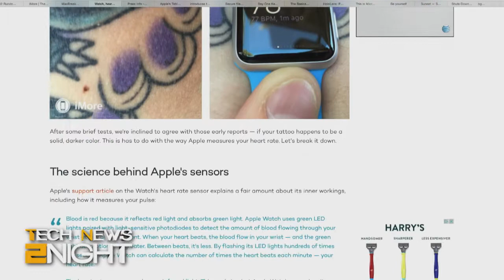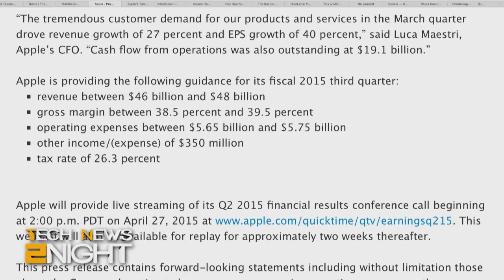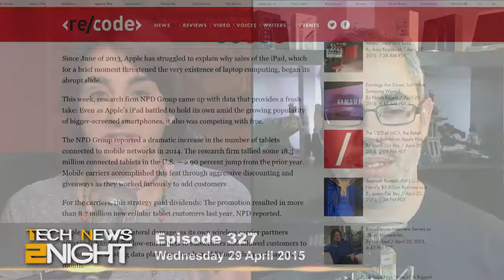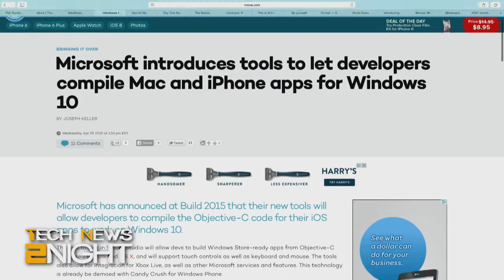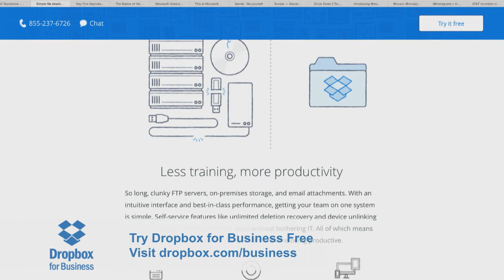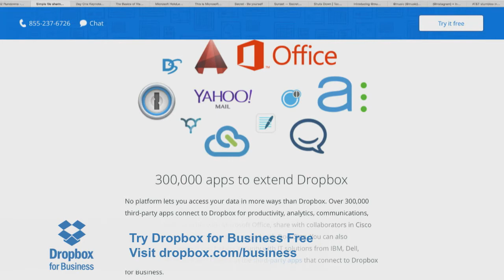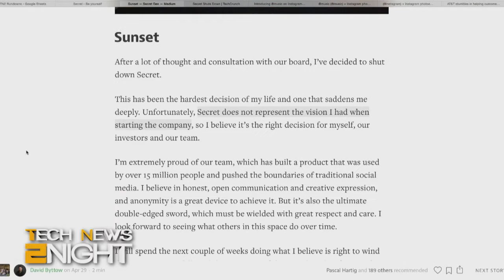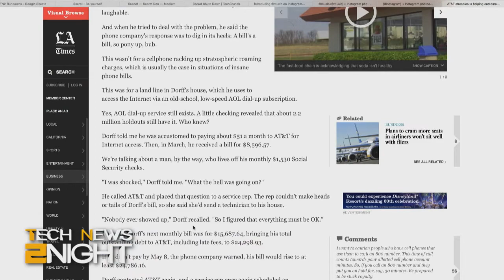Tech News 2Night 327: iOS Apps on Windows 10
A sneak peek at HoloLens, Microsoft has a new web browser called "Edge", Secret closes its doors and promises to return 35 million dollars in funding, AOL dial-up for $24,000.00, and more...

Guest: Rene Ritchie

Running time: 16:23